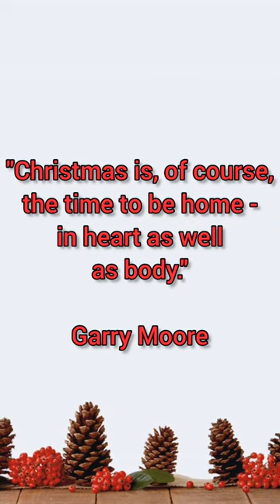Christmas Quotes that will make you smile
This Christmas quotes video is made by various famous authors quotes.